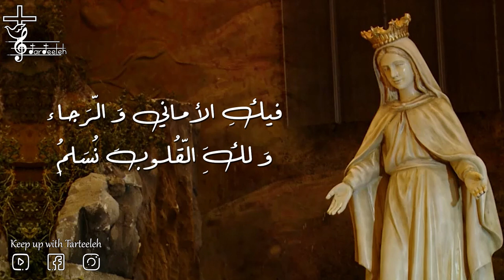يــا أُمَنا يــا مَريَمُ